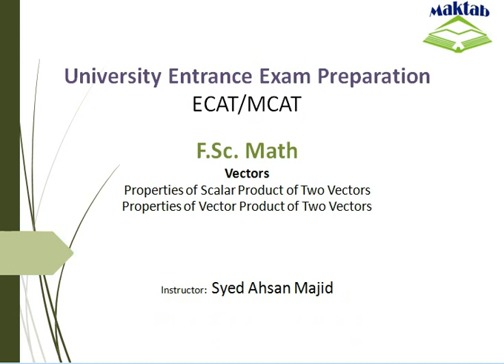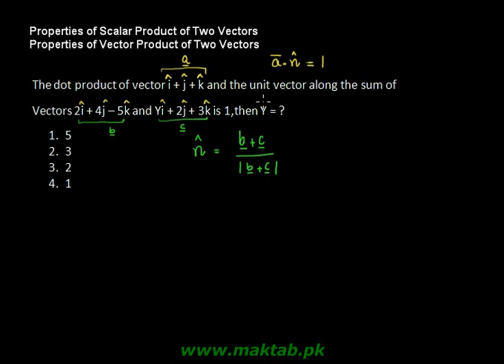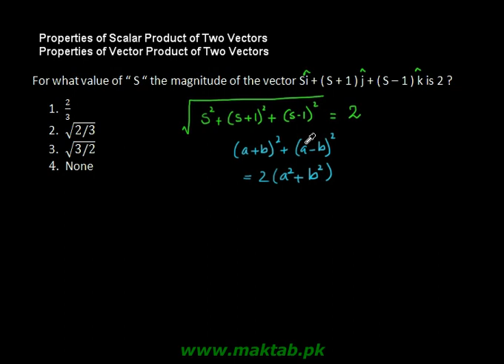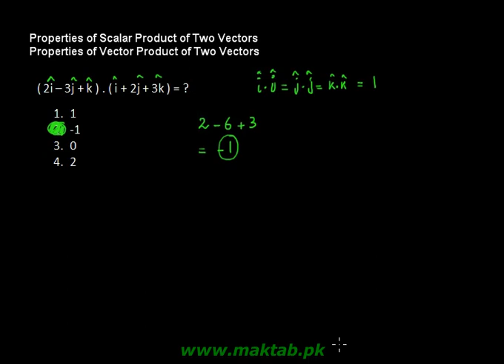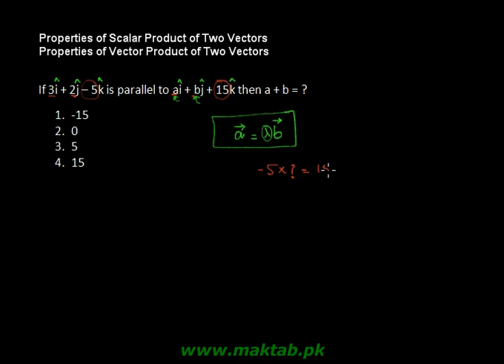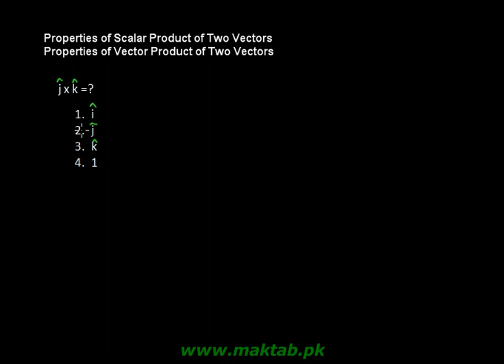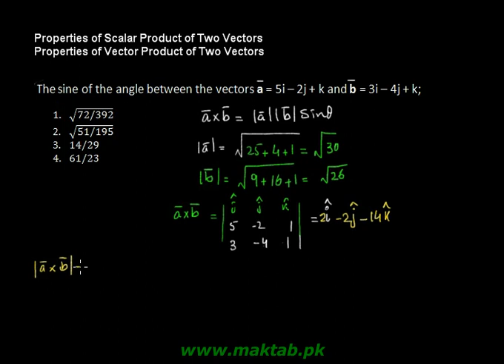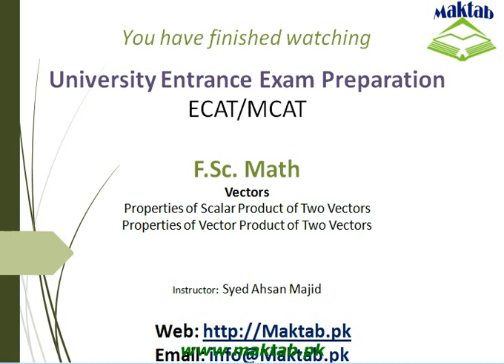Exam prep – F.Sc. Math LEC 2: Vectors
This video lecture covers: Vectors. It further discusses properties of scalar product of two vectors and vector product of two vectors. This video lecture facilitates preparation of F.Sc. Math for Engineering Entry Test (ECAT) and for exam preparation. Find more E-Learning material and educational video lectures in Urdu at Maktab.pk. These videos are free to use for promotional and commercial purpose by keeping the credits to Maktab.